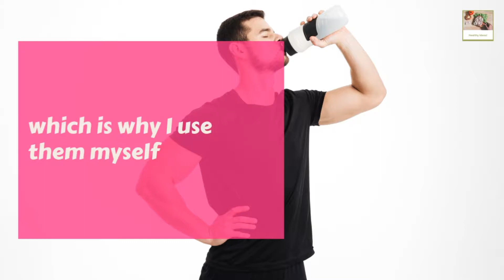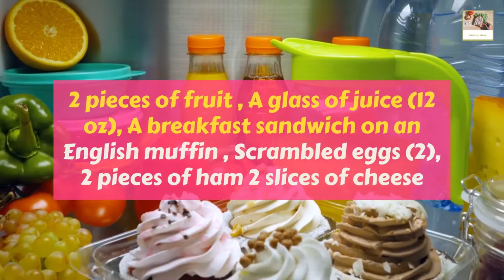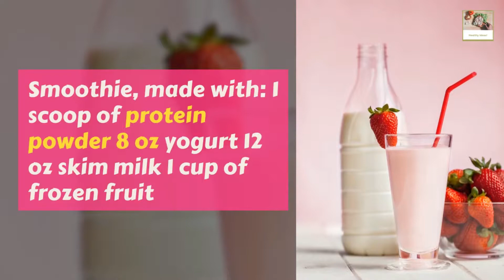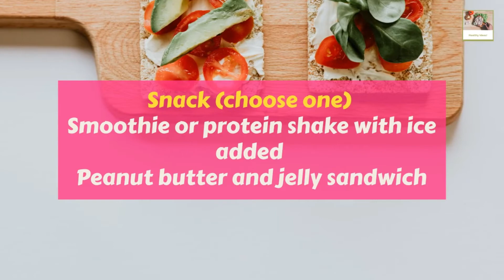How to Gain Weight and Build Bigger Muscles